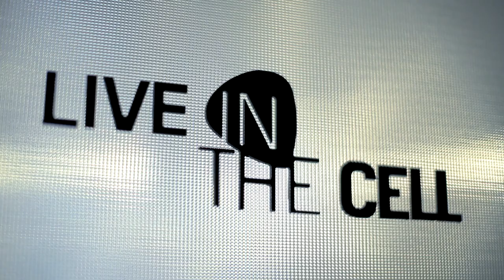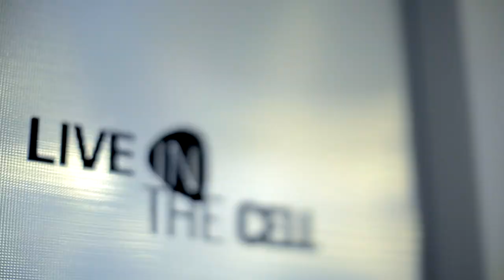Aeon Blank - Rain City // Live in TheCell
Live studio sessions with Romanian bands.

Sound Engineer - Marius Costache

Special thanks to Cristian Banica, Adrian Mihaiu and Bogdan Mosorescu.